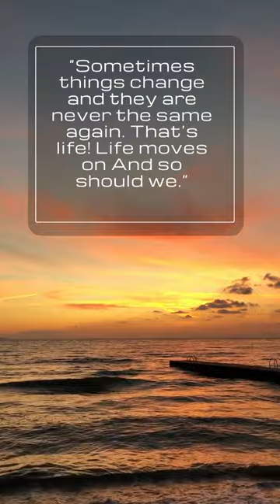Life Lessons | Who Moved My Cheese | Dr Spencer Johnson